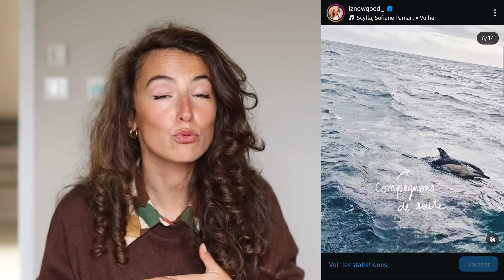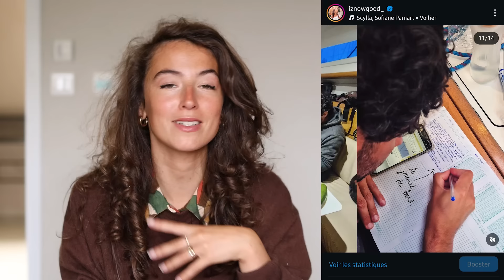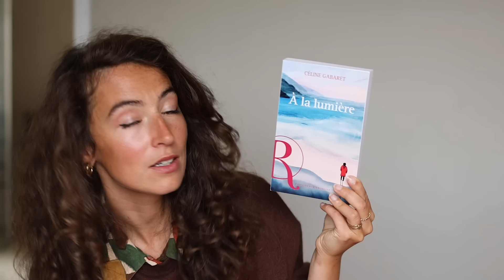J'ai perdu le collier de ma grand-mère 💔 | FAVORIS GREEN & BIO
C'est parti pour une nouvelle session de Favoris green ! J'espère que vous ferez de belles découvertes !

Cela ne change rien pour vous, ni le prix du produit. Il ne s’agit pas non plus d’une collaboration/publicité avec les marques présentées. Certains produits présentés peuvent m'avoir été offerts, mais sans impliquer aucune contrepartie de ma part.

À retrouver dans la vidéo :

→ Stage à l’école des Glénans (j’ai la possibilité d’avoir un code de parrainage : OQLGDPZ)

*Collaboration commerciale

→ L’Odyssée d’Abdoul de Audrey Millet
→ Les carnets Urgence écologique des éditions La Plage
→ A la lumière de Céline Gabaret

→ Les puzzles de Jour férié et Pieces & Peace

❤ ECLO : -15% avec IZNOWGOOD15
❤ MADEMOISELLE BIO : - 10% avec IZNOWGOOD10 (minimum 20€ d'achat)
❤ AZAADI : -10% avec AZAADIZNOWGOOD10
❤ MALINE : -5% avec CELINE5
❤ KAYA : -15% avec IZNOWGOOD
❤ YOGAMATATA : -5% avec IZNOWGOOD
❤ OOLUTION :  -10% avec IZNOWGOOD10
❤ ODEN : -10% avec iznowgood10
❤ MOODZ : -10% avec MOODZGOOD
❤ MINA STORM : -10% avec IZNOW10
❤ NUOOBOX : -5€ dès 65€ d'achat avec IZNOWGOOD
❤ NEGE PARIS (Pyjamas) :  -10% avec IZNOWGOOD
❤ CHOOSE (ventes privées) : - 10 € avec le code IZNOWGOOD
❤ LAURENCE CARROY (Linge de maison en lin) : - 10% avec iznowgood10
❤ ÖKO (gourdes filtrantes) : -10% avec OKOCELINE

À voir aussi :

→ Retrouvez le Générateur de Marqu'IZ pour trouver les marques de mode éthique qui vous correspondent

00:00 Introduction
00:15 Andalousie
01:41 La voile
03:17 Pulpe de Vie
08:04 Livres
14:27 Puzzles
18:10 Collier
25:02 Après-shampoing
27:12 Les pulls
35:08 Conclusion